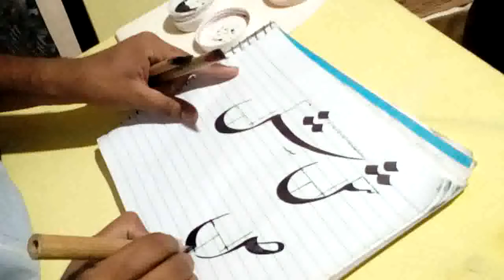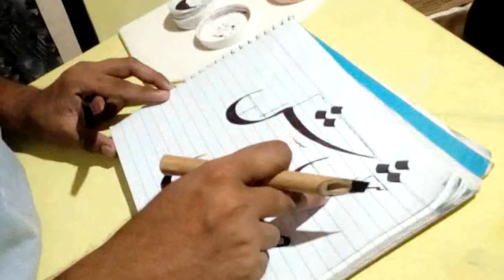How to Make Saad ,zaad words in Urdu khatati | ص،ض کی خطاطی میں مشق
اسلام علیکم فرینڈز ! امید ھے کہ آپ سب خیریت سے ہوں گے آج کی اس ویڈیو میں،میں نے آپ سب کو (ص،ض)  کی  قلم سے مشق کروائی ھے اور آہستہ آہستہ ہر چیز کی نوک پلک کو بھی بتایا ھے تاکہ آپ سب بھی ایک اچھے خوش نویس بن سکے ۔
مشق کو غزا سمجھ کر ھر روز پریکٹس کریں. (شکریہ)

Hello friends! I hope you are all well. In today's video, I have trained all of you with the pen of (Saad, Zaad) and slowly told you the tip of everything so that you all have a good happy. To become a writer
Practice every day as an exercise (Thanks)

Hasham Arts Gallery Facebook page :-